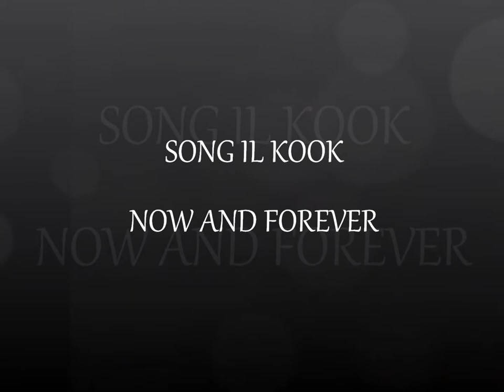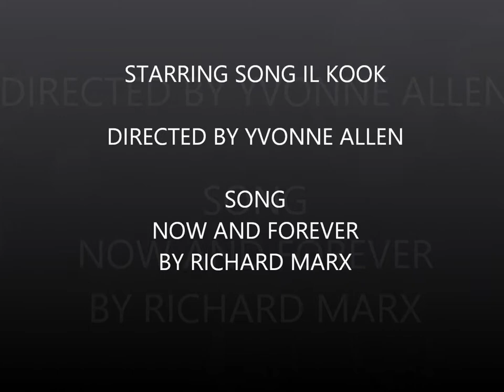SONG IL KOOK NOW AND FOREVER